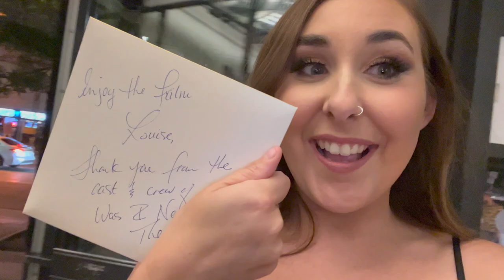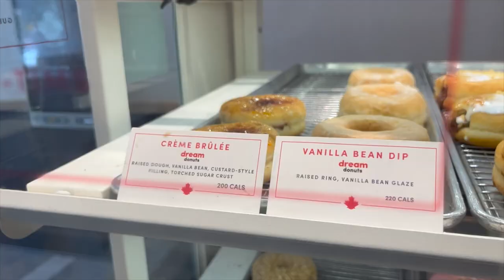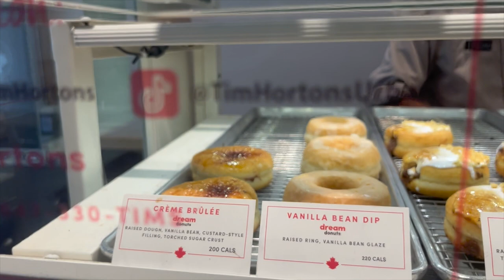DAY OFF VLOG #96 | a very chaotic Toronto vlog! 🏙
Happy Monday,

I hope you enjoy this very chaotic vlog of me going into the big city for a movie premiere!

Videos talked about in this vlog;
48hours in Toronto;

👩‍🦳 ABOUT ME AND MY CHANNEL:

My name is Louise and i am documenting my move from the UK to Canada!  Myself and my boyfriend Jake moved to Canada on 26th December 2019 on a 2-year working holiday visa. We moved to Ontario near Niagara Falls and we are loving every minute! In 2021 we gained permanent residency to live in Canada long time. :D